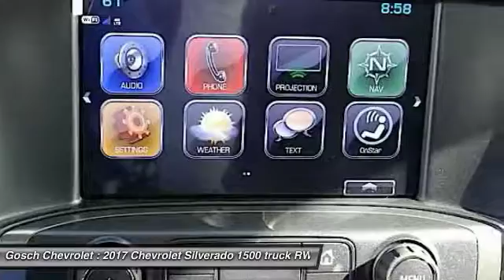2017 Chevrolet Silverado 1500 HEMET BEAUMONT MENIFEE PERRIS LAKE ELSINORE MURRIETA C17713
2017 Chevrolet Silverado 1500 2WD CREW CAB 153.0 LT W/1LT

Gosch Chevrolet
400 Carriage Circle

GOSCH CHEVROLET PROUDLY SERVING HEMET, BEAUMONT, MENIFEE, PERRIS, LAKE ELSINORE, MURRIETA , AND SURROUNDING SOUTHERN CALIFORNIA LOCATIONS. THIS GRAPHITE METALLIC 2017 Chevrolet SILVERADO 1500 IS EQUIPPED WITH A 5.3L Ecotec3 V8 Engine, AUTOMATIC TRANSMISSION, AND RECEIVES AN ESTIMATED 16 City/23 Hwy MPG. GOSCH CHEVROLET 400 CARRIAGE CIRCLE HEMET CA 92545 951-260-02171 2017 Chevrolet SILVERADO 1500 2WD CREW CAB 153.0 LT W/1LT Stock #: 8-C17713 | VIN: 1GCPCREC0HF157680 | 2017 Chevrolet Silverado 1500 2WD Crew Cab 153.0 LT w/1LT Gosch Chevrolet